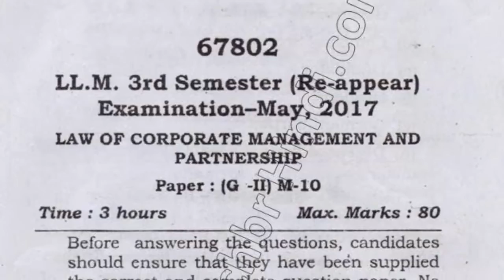2017 Mdu LLM 3rd Sem Reappear Law of Corporate Management & Partnership Question Paper